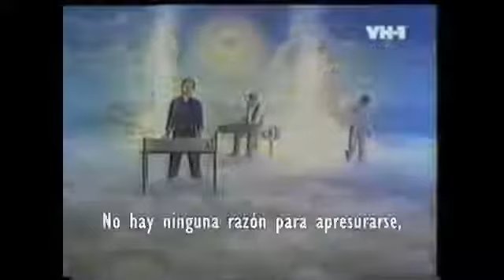Alphaville -Sounds like a melody- Letra Español-Dj.Ramón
El Sonido de Tu Risa Suena Como una Melodía...
TEMAZO de ALPHAVILLE del año 1984..
Ya no se hace música así...
.Vivan los 80's 90's !♥♥.